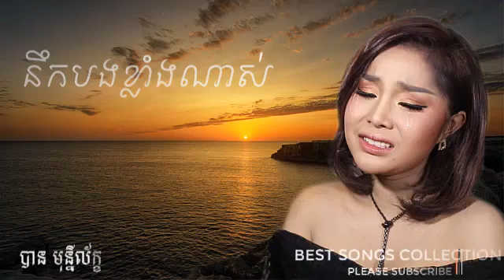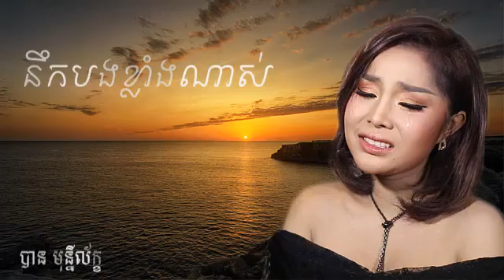នឹកខ្លាំងណាស់, Nek Klang Nas, បាន​ មុន្នីល័ក្ខ OFFICIAL AUDIO